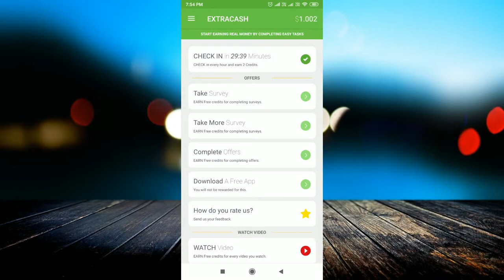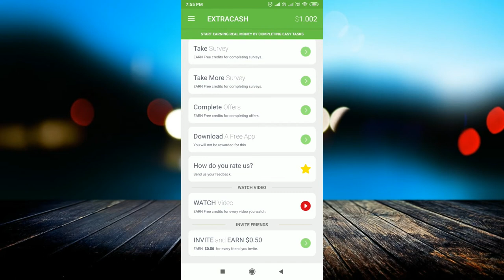HOW I EARNED 40,000 RUPEES IN JUST 7 DAYS !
linked site.